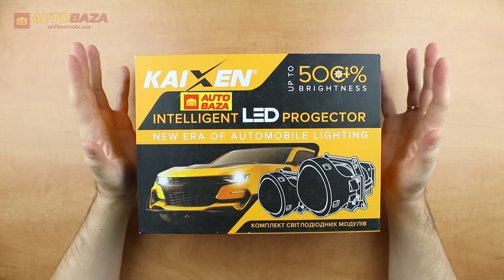Лінзи KAIXEN BI-LED I9 (AOZOOM A9+) 3 дюйма 5500K 48W/52W без АГ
Приємного перегляду.)